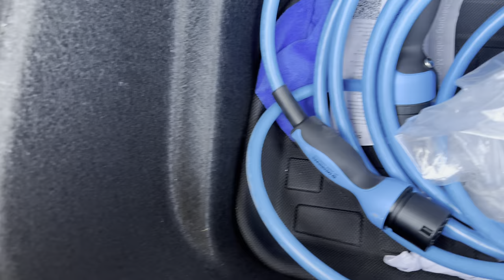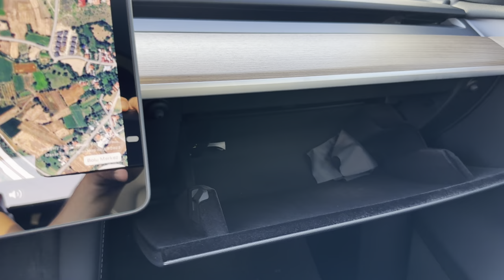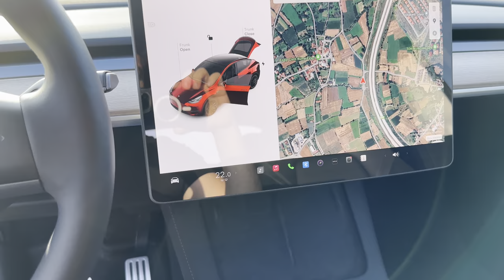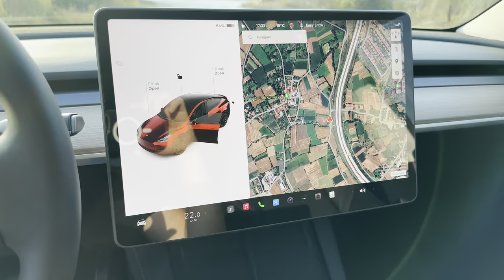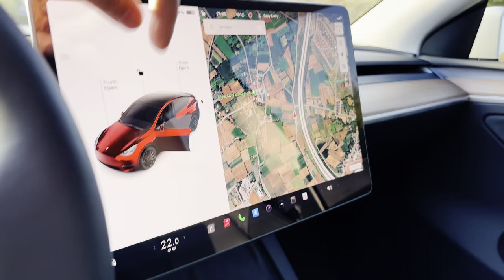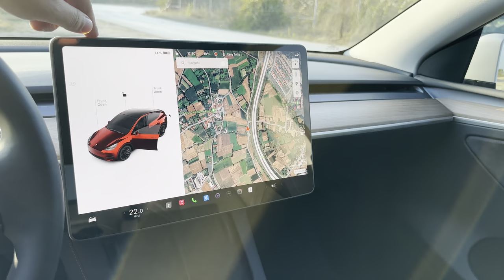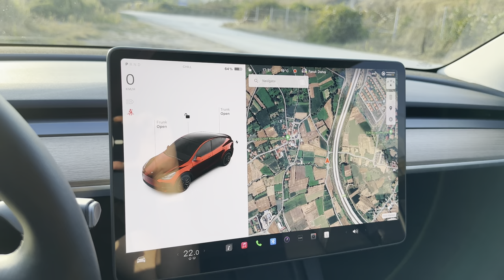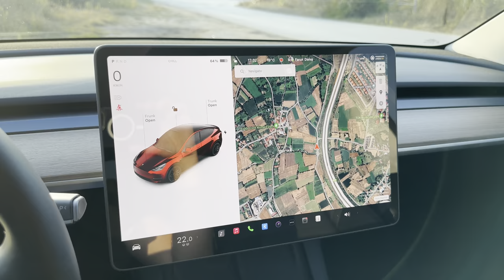Tesla Model Y Aksesuarları Neler Aldım? Nereden Aldım? En İyi Ürünler En Ucuza Nereden Alınır?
Aldığım Linkler Aşağıda
Tesla Model Y için Aliexpress’ten Alınabilecek Aksesuarlar

1. Khons Üç Fazlı 22 Kw 32A Tip 2 Sarj Cihazı (Türkiye’deki İstanbul Ümraniye’deki Depodan Gönderiliyor. MNG Kargo 2 Günde Getiriyor. Gümrükleme Falan Olmadığından Gümrük Ücreti Yok. Türkiye’deki Herhangi Bir Alışveriş Sitesinden Alışveriş Yaparmış Gibi Düşünebilirsiniz.)
Mavi ve Standart Priz Adaptörü ile Almanızı Tavsiye Ederim.

2. Paspas Takımı (3D) Tüm Parçalar Mevcut. 6 parça olanı alabilirsiniz.

3. Direksiyon Ağırlığı

4. Şişme Yatak, Kamp Seyahat İçin

5. Lift Takozu Kriko Pad Adaptörü

6. Kolçak Organizatörü – Orta Konsol Düzenleyici – Bardak Tutucu vs.

7. Torpido içi USB Çoklayıcı USB HUB

8. Orta konsol için USB Çoklayıcı USB HUB

9. Alüminyum Alaşımlı Ayak Pedalı Dinlenme Fren Pedalları Kauçuk Yastıkları İle

10. Gaz ve Fren Pedalı Alüminyum Görünümlü

11. Karbon Fiber İç Aksesuarlar Trimler

12. Bagaj İçin Spoiler Çeşirleri

13. Kolçak Koruyucu – Kolça Kılıfı

14. Android Ai Box - Carplay – Androidauto

15. Kapı Eşiği Led RGB Çok Renkli

16. Pencere, Cam ve Sunroof  Güneşliği (Günlük kullanım ve kamp için)

17. Bagaj Havuzu (Ön – Arka – Frunk – Trunk)

18. Ekran Koruyucu

19. Direksiyon önü LCD ekran

20. Tavan Güneşliği -Sunroof İçin Güneşlik

21. Kaput – Frunk İçin Hava Girişi Koruyucu (Su geçirmezlik şeridi)

22. Kapı Fitilleri, Kaput Ve Bagaj İçin Fitiller

23. Çamurluk Flepleri

24. Ön Koltuk Altı Havalandırma Izgarası Kapağı

25. Tesla Uyumlu (Görüntü Olarak) Cep Telefonu Sarj Kablosu

26. Ön Cam Güneşlik Tesla Logolu

27. Ekran Döndürme Aparatı

28. Gözlük Koyma Kabı

29. Ön Bagaj Şerit Led Lamba (Frunk)

30. Ayak Eşikleri İçin Led Aydınlatma

31. Kapı Altı Led Tesla Logosu

32. Dijital Arka Klima Kontrol Ünitesi

33. Ambiyans Aydınlatma İç

34. Boyun ve Bel Desteği

35. Koltuk Arkası Kılıf

36. Direksiyon Kılıfı

37. Yoke Direksiyon

38. Kapı Saklama Alanı Organizatörü

39. Bagaj Yan Saklama Alanı Organizatörü

40. Veri İletim Modülü – Konsol USB Portlarına Veri İletim Fonksiyonu Kazandırmak İçin

41. 19” siyah jant kapağı

42. Kaliper kapağı Çeşitleri

43. Kapı depolama organizatör kutusu

44. Kablosuz Sarj Alanı Silikonu Kaydırmaz

45. Arka Kapı Eşik Koruyucu

46. Logo Çeşitleri – Dual Motor

Reklam değildir.